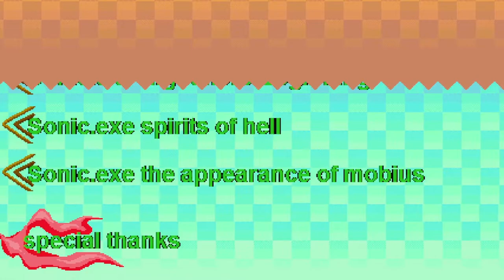HE TORE MY HEAD OFF! | Sonic And The True Evil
This is a sonic fan game, but I assume it's a creepypasta (in a way) but it doesn't show anything too terrifying until I died at the end of the game
but other than that it feels like an average sonic fan game, but it's fun to play and it's not terrible. so check it out here
~ (I was looking through Gamejolt for the game and even my history and it wasn't popping up, so If I come across it later on I'll add it)

-Social Media-